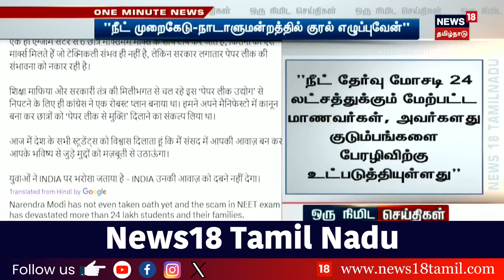ஜூன் 12-இல் முதல்வராக பதவியேற்கிறார் சந்திரபாபு நாயுடு | Chandrababu Naidu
list=PLZjYaGp8v2I8Jl8PfHo2MQdWKs42-15cX